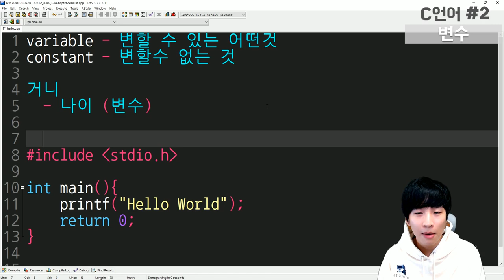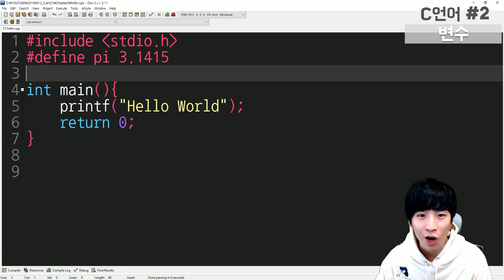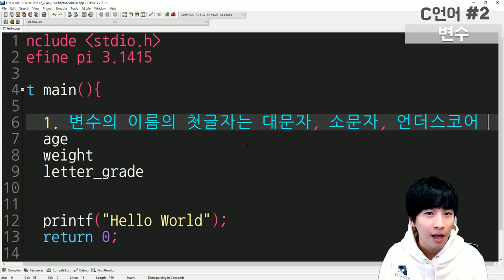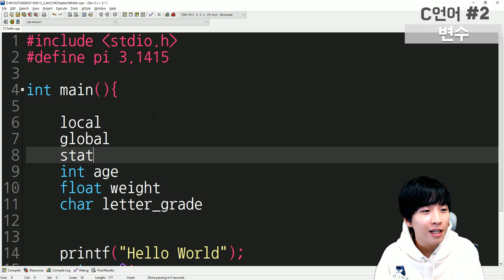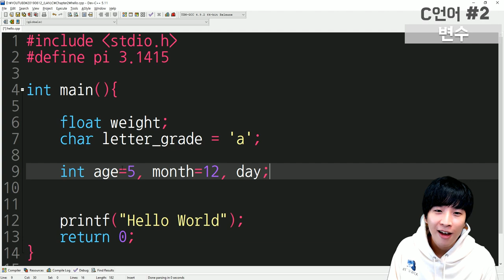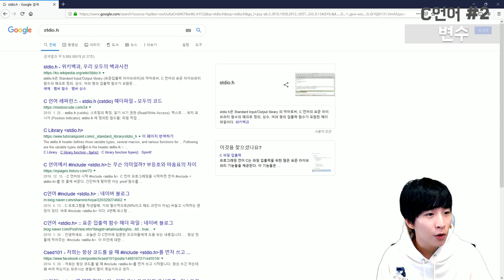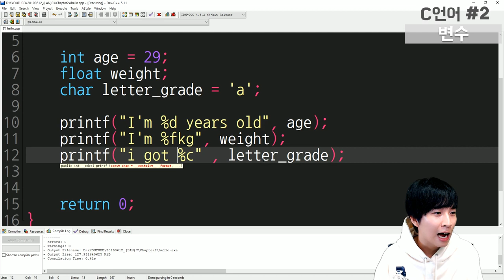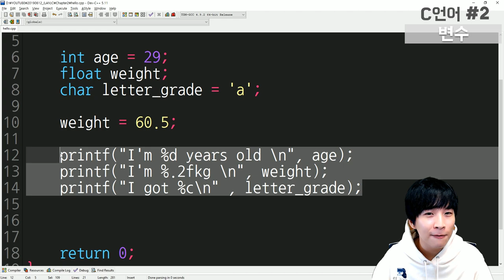29살의 C언어 with 거니 [Chapter#2 - 변수]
29살의 C언어 with 거니 챕터 2 - 변수

영상에서는 Constant 와 Variable에 관해 설명하고, 자주 쓰이는 데이터 타입들에 대해서 얘기합니다.

또한 printf 함수의 표기법과 관련하여서 얘기합니다.

감사합니다